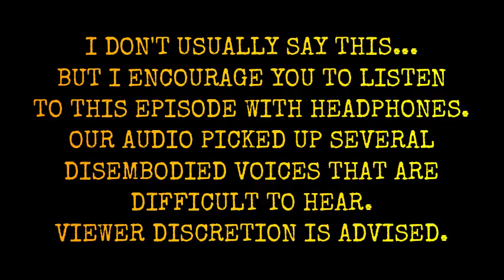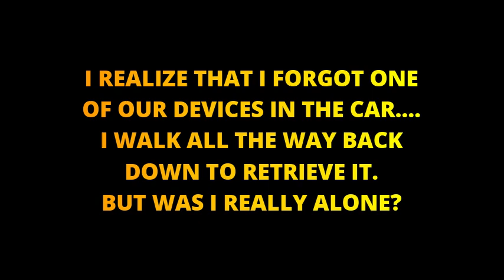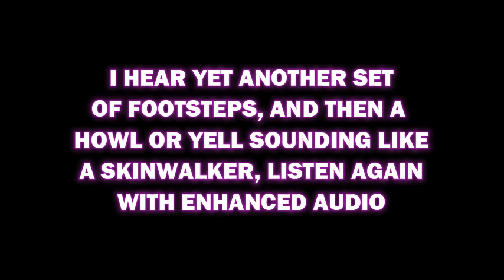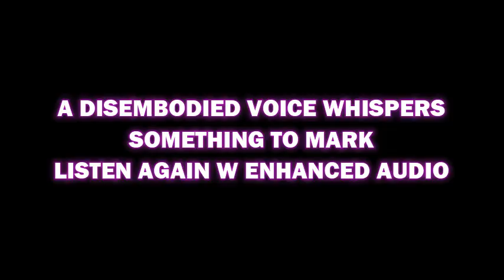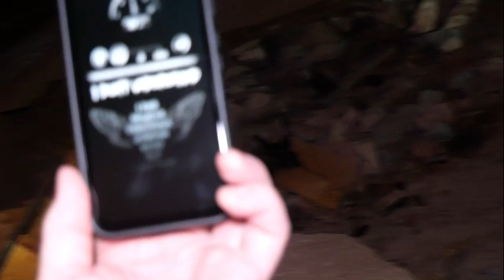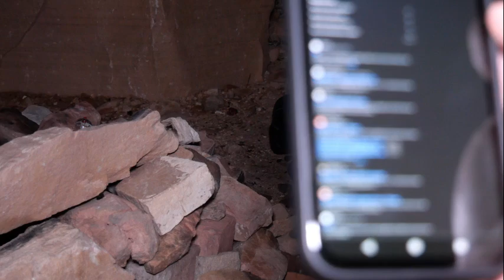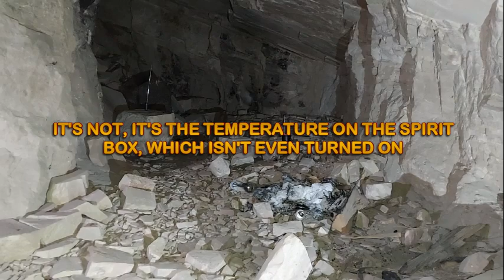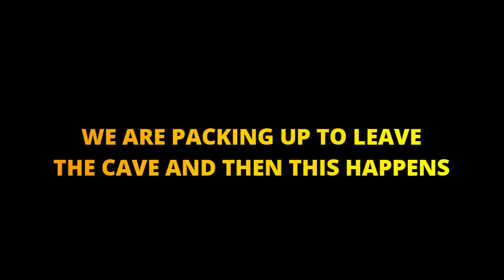THE WITCH AND THE FOOL'S GOLD! A TERRIFYING NIGHT AS WE ARE FOLLOWED BY THE SPIRIT OF A BANSHEE!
Very scary night as we capture phantom footsteps and disembodied voices. The skinwalker demon is always lurking!